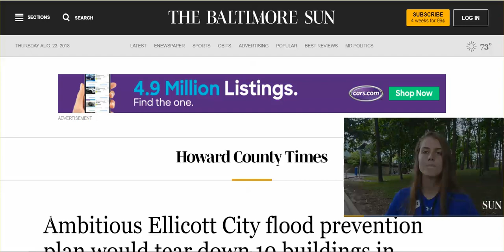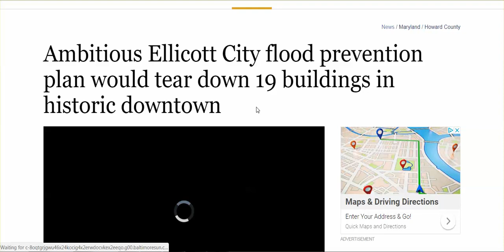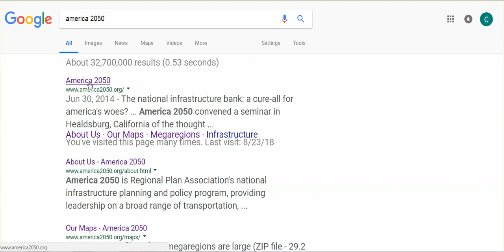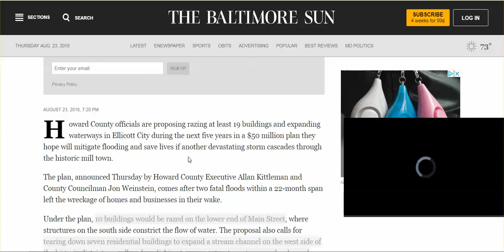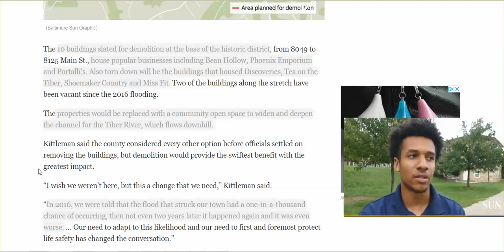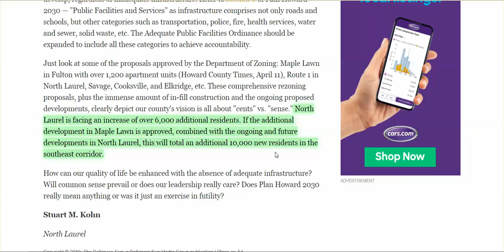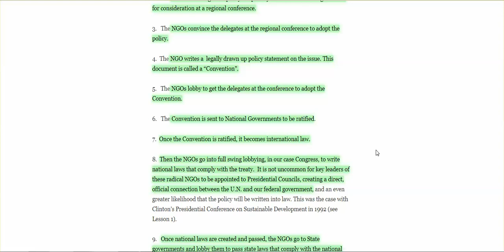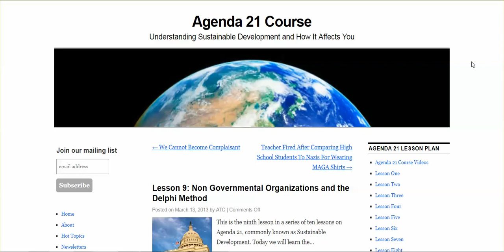Ellicot City, MD: How Man-Made Disasters Are Tied To Agenda 2030 Megaregion Construction